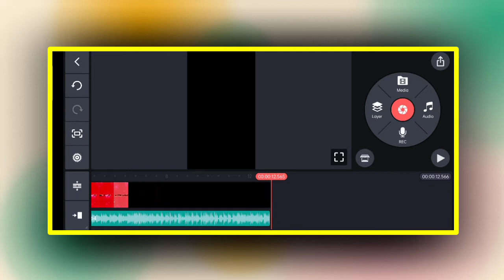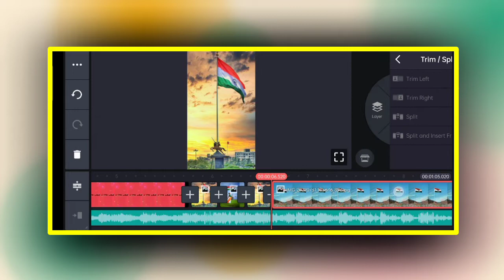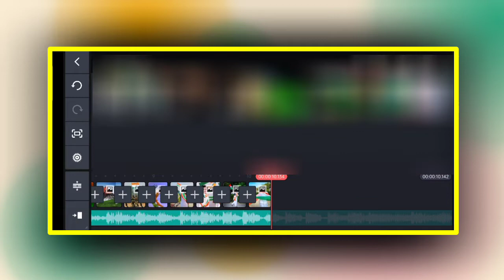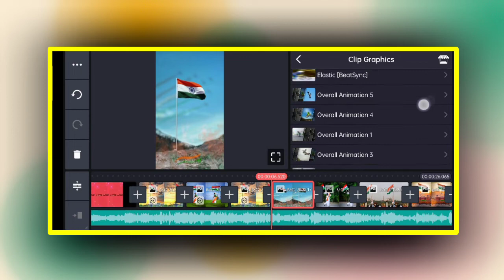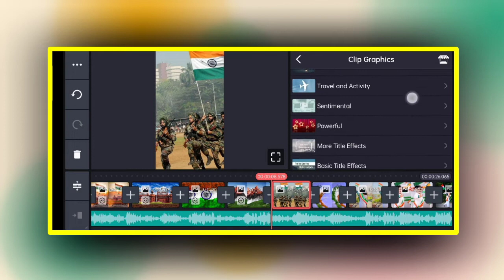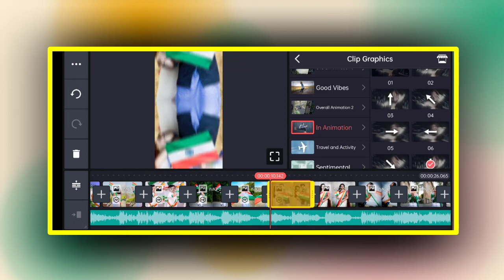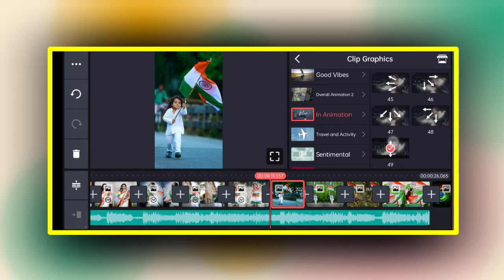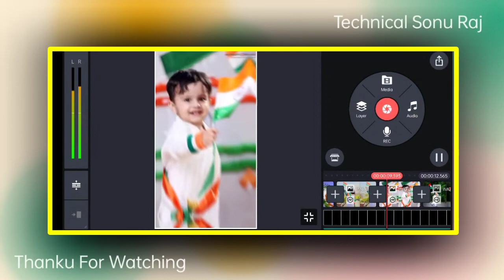Independence day video editing || 15 august video editing kinemaster || kinemaster tutorials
Independence day video editing || 15 august video editing kinemaster || kinemaster tutorial

🌀 FOLLOW ME🌀

15 august status editing kinemaster
15 august special video editing kinemaster
15 august video editing kinemaster
15 august viral video editing kinemaster
15 august video editing
kinemaster 15 august status editing
kinemaster independence day status
kinemaster tutorials
kinemaster trending video editing
kinemaster viral video editing
kinemaster status tutorials